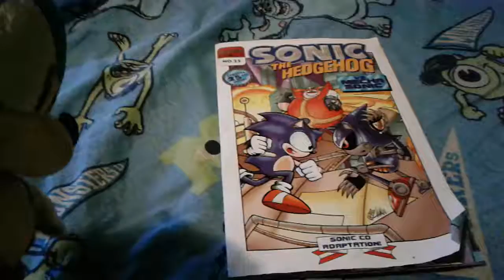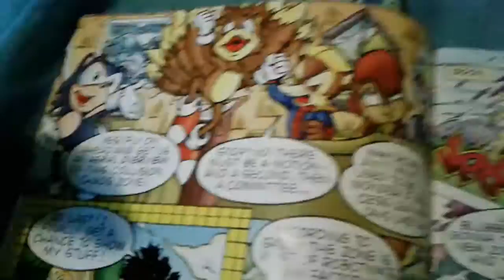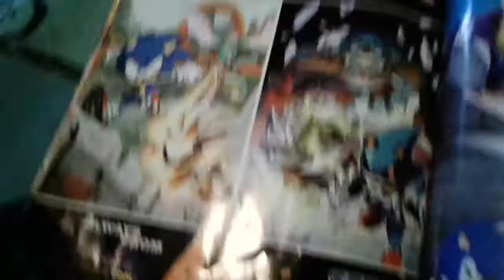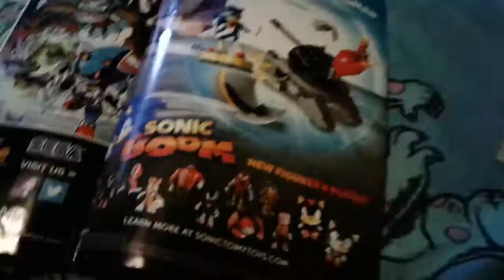Sonic found a sonic comic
Sonic lover